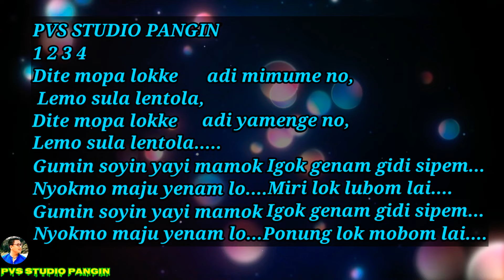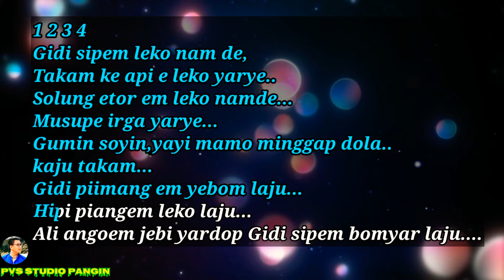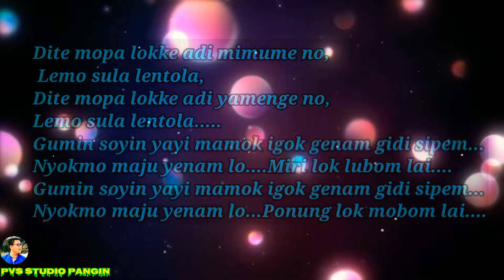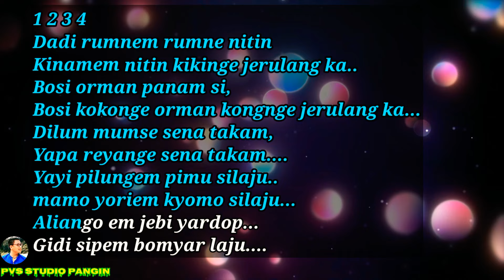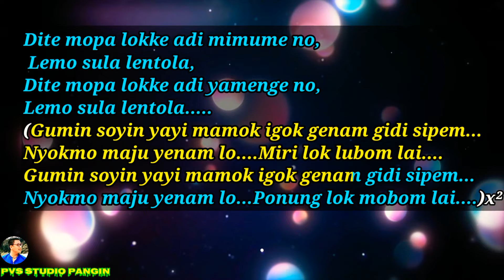Dite mopa lokke adi mimum e no | Song With Lyric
Dite Mopa Lokke Adi Mimum e No Lemo Sila Lentola//Song Lyrical

Singer: Usha Uthup